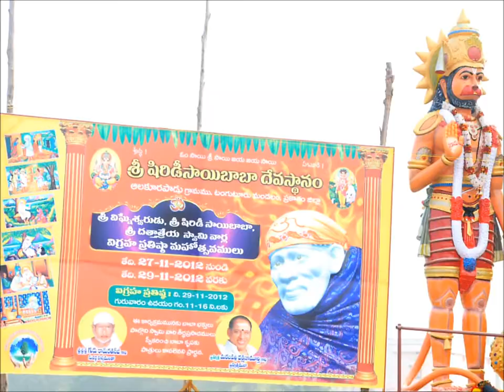shiridi sai baba mandir,Alakurapadu.(construction Timeline)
shiridi sai baba mandir constructed by the people of small village named Alakurapadu.spent around 1.5 crores.lake view temple .constructed in short span.All this happened with blessings of baba...omsairam!!